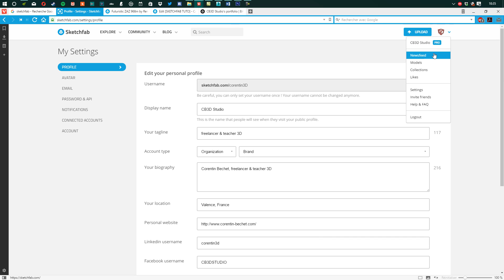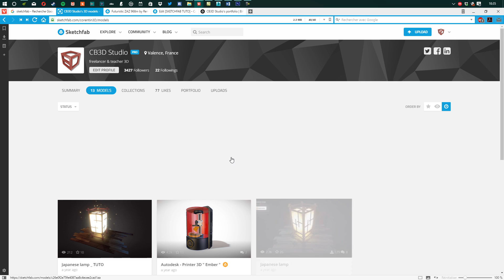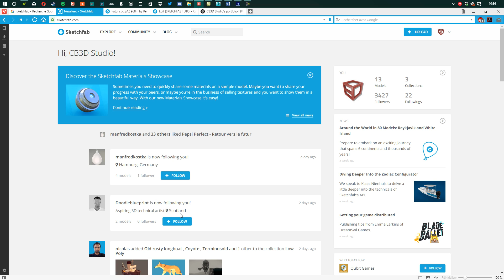[ TUTO - SKETCHFAB ] menu logo (en haut à droite)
Sketchfab étant l’un des leaders dans le milieu de la prévisualisation de modèle 3D temps réel et qui est en constante évolution, j’ai décidé de faire une suite de tutos sur cette plateforme afin que vous puissiez la prendre concrètement en main afin d’être totalement autonome dessus.

Op op op ! Doucement ! Avant de continuer de lire et regarder les vidéos, télécharge tout de suite les sources du tuto à cette adresse

De quoi ? Le lien de téléchargement est mort ? Zut ! Envoi moi un message que je puisse t’en envoyer un autre. Je te laisse reprendre la lecture :

Dans ce tuto gratuit dédié à Sketchfab, nous allons apprendre pas à pas l’utilisation de cette plateforme.

Nous allons commencer par découvrir la plateforme Sketchfab et à naviguer dedans.

Par la suite, nous allons au travers d’un exemple complet, y découvrir tous les paramètres proposés par Sketchfab
afin d’intégrer nos créations 3D.

Puis, nous terminerons notre tuto complet sur l’intégration de A a Z d’un asset 3D temps réel réalisé et livré spécifiquement pour cette occasion.

Toutes les sources utilisées durant ce tuto sont livrées avec.

But : Vous rendre autonome sur la plateforme Sketchfab et de venir titiller votre curiosité.

Découverte de la plateforme Sketchfab

- Sketchfab, c’est quoi ?
- Inscription !
- Dashboard
- Découverte menu  explore
- Découverte menu  Community
- Découverte menu  Blog
- Découverte outil  Search
- Découverte page  you
- Découverte des menus contextuels - logo en haut à droite
- Compte Pro / perso

Paramètres 3D

- Tour d’horizon des paramètres à disposition
- Petite note annexe
- Mise en ligne d’un model 3D
- Découverte des paramètres  Scene
- General
- Wireframe
- Background
- Post-processing filters
- Découverte des paramètres  Lighting
- Lights
- Environnement
- Découverte des paramètres  Materials
- PBR Maps
- Roughness/Glosiness
- Normalmap / bump
- Ambient occlusion
- Cavity
- Transparency
- Emission
- Face rendering
- Découverte des paramètres  Annotations
- Découverte des paramètres Animations
- Découverte des paramètres  VR
- Publish + remplissage fiche projet

Modèle 3D Candle - Mise en situation

- Lighting
- Material
- Animation
- Web VR
- Scene
- Publish

Bonus

- Note sur les exporters / plugins
- Exemple d’exporter scene avec Blender
- Review sur le système de particule de la flamme

- Conclusions

Tiens-toi informé de mon activité, comme les prochaines sorties de tutos par exemple et d’autres trucs. Si ca te branche

Je t’invite à me laisser tes remarques, positives ou constructives en commentaire.

CB3D

Ps : Oui, je pratique le tutoiement et le vouvoiement dans le même texte, parce que je suis un rebelle.